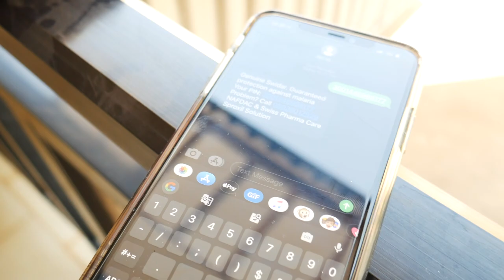A day in the village. Kogi state,Nigeria.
Just a regular day in a rural village in Nigeria. This is a combination of two days. The day I arrived and the day after.